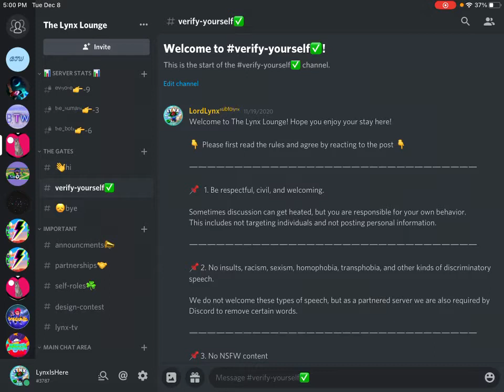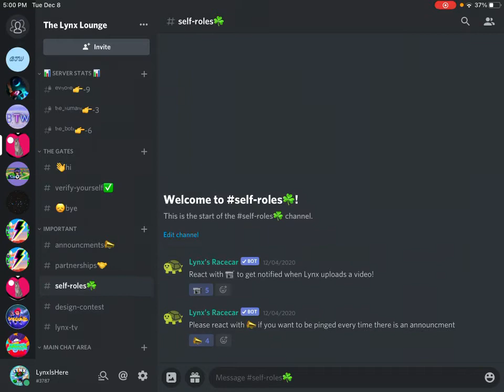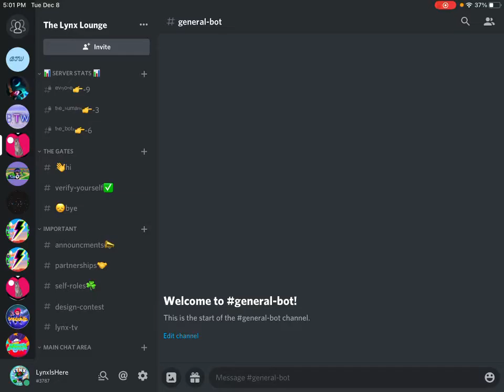100 Sub Special! | Brawl Pass? | Discord Server! | And More!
Lets go! Shoutout to everyone who has helped me on the way!
Robbie your OP (no one knows what this means)

I am a young gamer with the dream of becoming a big youtuber.
Friend me on discord: LynxIsHere#3787